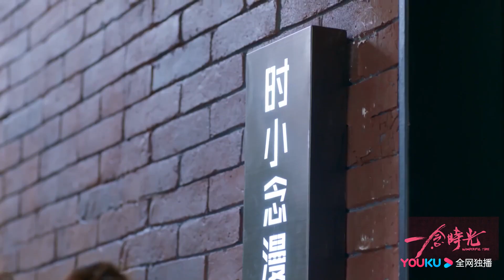宫欧给时小念开工作室《一念时光/Wonderful Time》｜佟梦实 王鹤润 刘潮 何美璇【捷成华视偶像剧场】